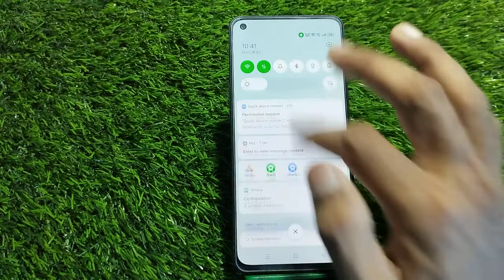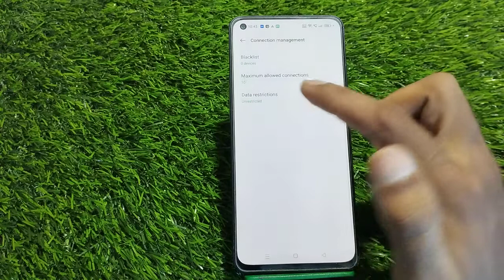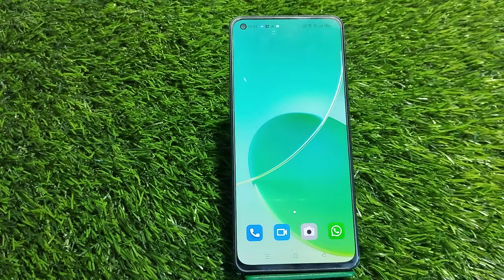Hotspot Setting In Oppo Reno 8 Pro 5G, How To Set Hotspot Password In Oppo Reno 8 Pro 5G,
Hotspot Setting In Oppo Reno 8 Pro 5G, How To Set Hotspot Password In Oppo Reno 8 Pro 5G, How To Hotspot Setup In Oppo Reno 8 Pro 5G,